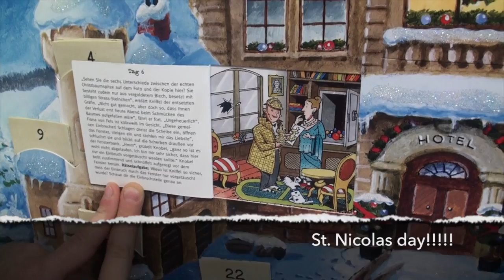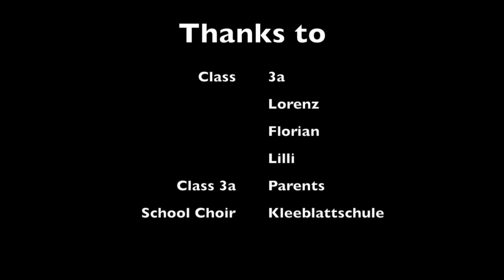Christmas_Tradition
Schülerinnen und Schüler der Kleeblattschule Wehretal präsentieren ihren Weihnachtsfilm 2013